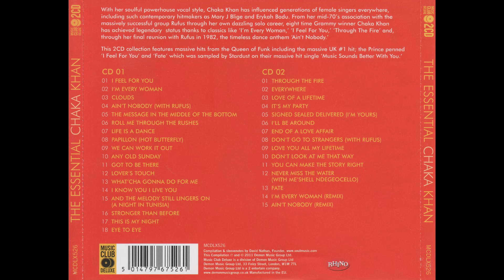CHAKA KHAN - Life Is A Dance